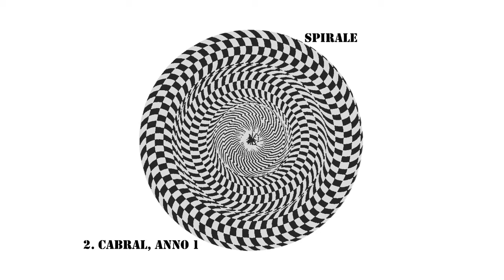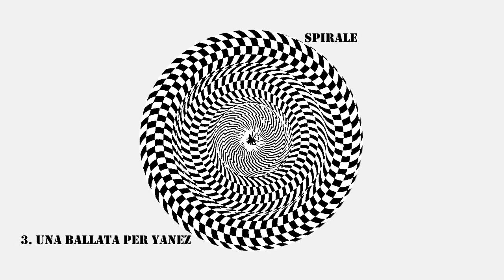Spirale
SPIRALE is the first album recorded by the Italian progressive rock jazz band SPIRALE first released in 1974.
SPIRALE è il primo LP della band italiana di progressive rock jazz  SPIRALE pubblicato per la prima volta nel 1974.
1. RISING (Peppe Caporello)
2. CABRAL, anno 1 (Peppe Caporello)
3. UNA BALLATA PER YANEZ  (Peppe Caporello)
4. PEPERONCINO (Giancarlo Maurino) - COSE VECCHIE, COSE NUOVE (Corrado Nofri)

GAETANO DELFINI: Trumpet, Trombone, Vocals, Percussion
GIANCARLO MAURINO: Soprano, Alto and Tenor Saxophone, Flute, Percussion

CORRADO NOFRI: Piano, Fender Rhodes, Marimba, Mbira, Siren, Jew's Harp [Marranzano]
PEPPE CAPORELLO: Double bass, Guitar, Tambourine, Percussion

GIAMPAOLO ASCOLESE: Drums